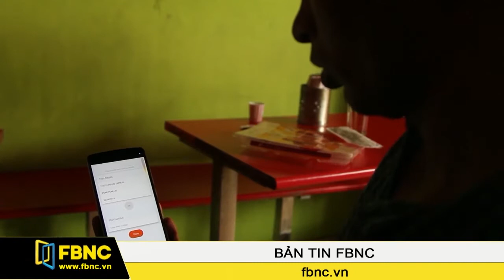FBNC - Ấn Độ : Đặt đồ ăn trên xe lửa bằng ứng dụng di động